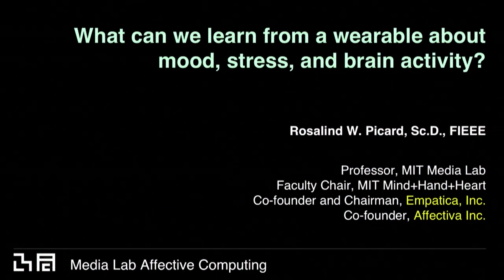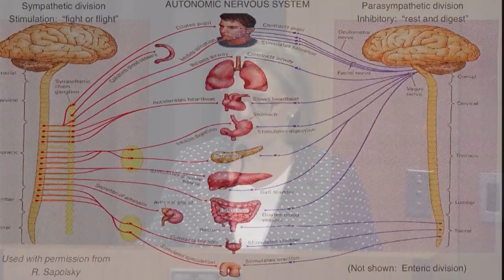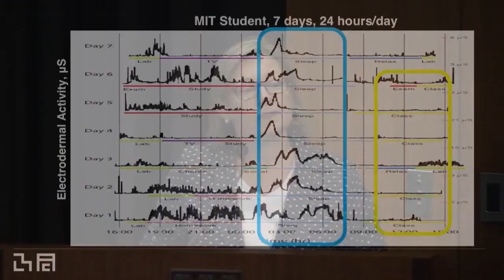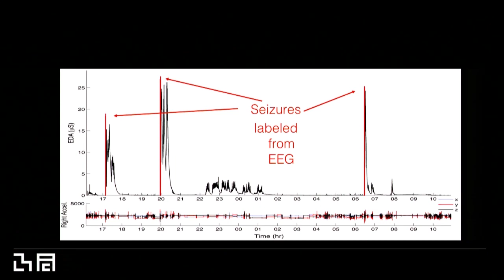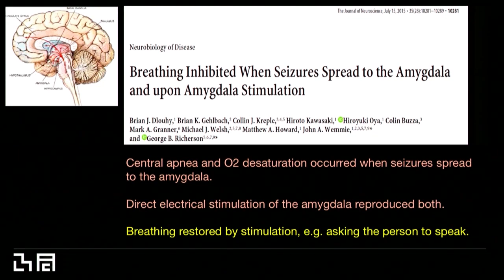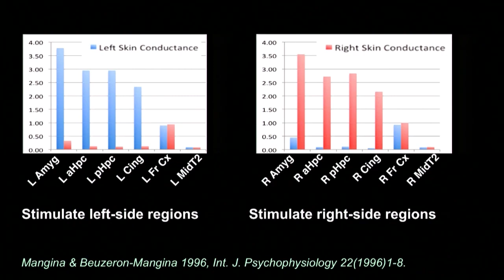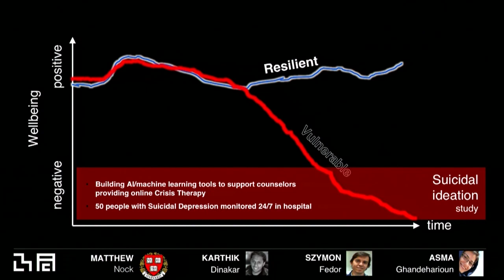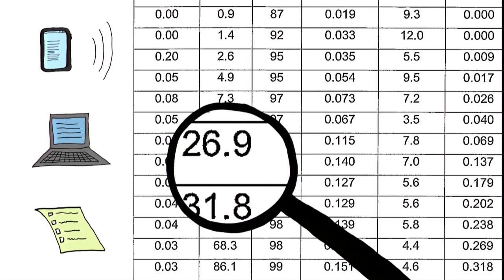Rosalind Picard : "Wearables: Mood, Stress, and Brain Activity" from TIPS 2017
This talk was part of the 2017 Technology in Psychiatry Summit, an event sponsored by the McLean Institute for Technology in Psychiatry November 6-7, 2017 | JB Martin Conference Center, Harvard Medical School.

Roz Picard, ScD, is the founder and director of the Affective Computing Research Group at the MIT Media Lab, co-director of the Media Lab’s Advancing Wellbeing Initiative, facility chair of MIT’s MindHandHeart Initiative, and co-founder of Empatica, Inc. (creating wearable sensors and analytics for health improvement) and Affectiva Inc. (technology that measures and communicates emotion). Her inventions apply to a variety of neuropsychiatric disorders and human-computer interaction.